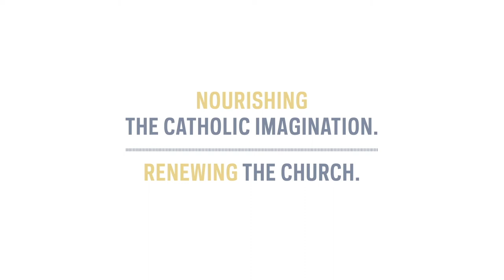Saturdays with the Saints: St. Julian of Norwich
Cyril O’Regan, Huisking Professor of Theology, Notre Dame, presents on “Julian of Norwich: Prodigal Healing and the Prodigious Mercy of God.” This lecture is the fifth of seven lectures in the 2021 Saturdays with the Saints series.